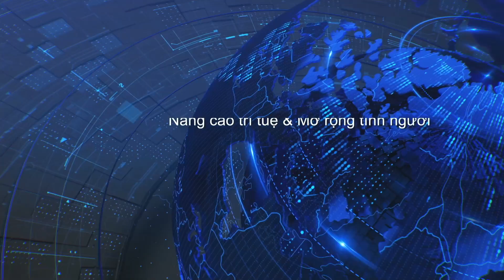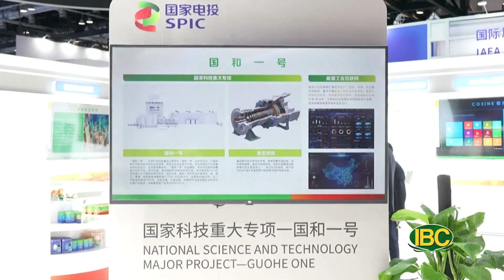Thoi Su Buoi Chieu 04 28 2023 Part 1